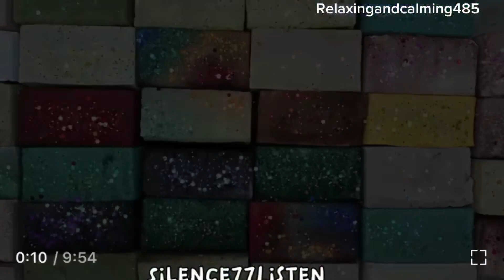Colour reformed blocks edit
Video credit

Thanks for allowing me to edit your videos. I took permission from all of you to edit your video . Do let me know if you have make any change in your rules .
Or If you want me to remove your video. Then do let me know .